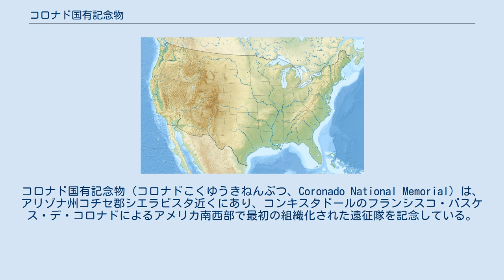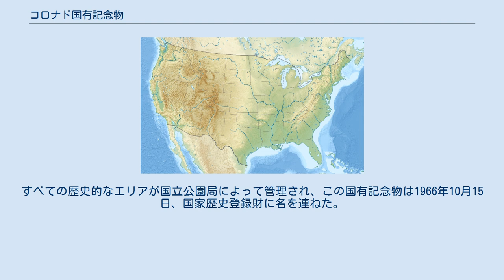コロナド国有記念物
コロナド国有記念物（コロナドこくゆうきねんぶつ、Coronado National Memorial）は、アリゾナ州コチセ郡シエラビスタ近くにあり、コンキスタドールのフランシスコ・バスケス・デ・コロナドによるアメリカ南西部で最初の組織化された遠征隊を記念している。
国際自然保護連合のカテゴリーV(景観保護地域)に指定されており、 北緯31度20分54秒 西経110度16分18秒 / 北緯31.34833度 西経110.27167度 / 31.34833; -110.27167に位置する。
面積は4,750.22 エーカー(19.22 km²) で、1952年11月5日に開設された。
年間の訪問者数は2005年で86,618名。
国立公園局の管轄。
アメリカ合衆国とメキシコの国境上に位置しており、両国のつながりを裏付けている。
 公式な見解によると、当初は、同エリアでのコロナドの1540年の遠征を価値のあるものとして見ることで、合衆国とメキシコの間の親善と連携のしるしとして意図された。
1941年8月18日、同エリアにメキシコにも同程度の隣接したエリアが創設されることを希望しつつ、当地は最初に「コロナド国際記念物」として設計された。
この処置は、合衆国とカナダの間にあるウォータートン・グレイシャー国際平和自然公園と類似しているだろう。
しかし、メキシコ政府の興味にもかかわらず、メキシコのエリアの記念物は創設されることはなかったので、議会は公認の指定を1952年7月9日に国定記念建造物に変更した。
記念物は、同年の11月5日、ハリー・S・トルーマン大統領によって創立された。
すべての歴史的なエリアが国立公園局によって管理され、この国有記念物は1966年10月15日、国家歴史登録財に名を連ねた。